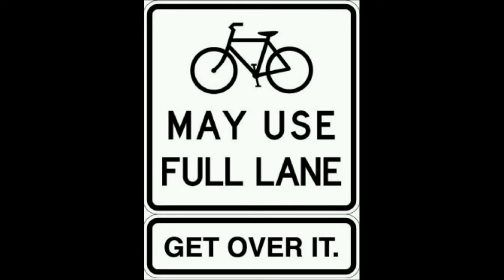MX54XLT - Taxi Driver Tailgate & Punishment Pass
Note that the speed limit along this section until just before the traffic lights is 20mph. My average speed from the beninning of the clip to the railway bridge was 16mph (I checked using Google maps and the timings from the video).
You'd think someone whose livelihood depended upon their keeping their driving licence would refrain from this kind of dangerous, aggressive, bullying behaviour. I will see what the police make of this one; in my view, it is deliberate dangerous driving, but should at least attract a warning under section 59 of the Police Reform Act.
I will also be contacting the licensing authority about this one.

Date: 14th January 2013
Time: Approximately 5.00pm
Location: A6, The Crescent, Salford, Westbound
VRN: MX54XLT

UPDATE: Police report submitted  16th January 2013